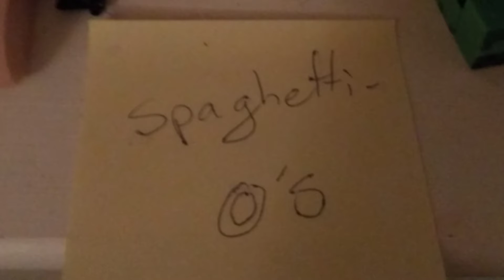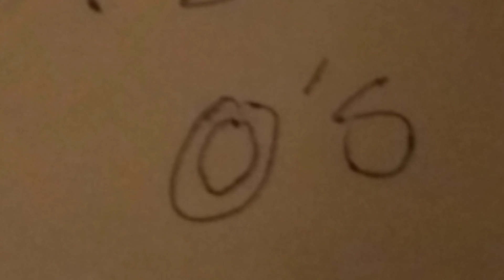Spaghetti-o's l the song öwö